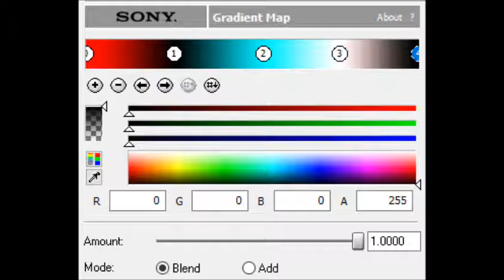How to Make FlangedSawForDrums